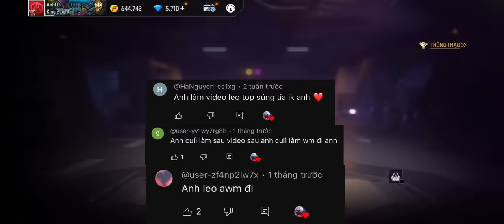[Free Fire] Leo Top Bằng Súng Tỉa “AWM Hoả Băng” Cuối Game Cực Căng “Vua Kill Top 1 Với 31Kills”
Live Và Đăng Kí Ủng Hộ Lì Với Nha❤️❤️
★ Device : ip13 Pro Max

🎼Music1:
🎼Music2:
🎼Music3:

🕐 Time

🚫Bản quyền thuộc về CULÌ TV - Nghiêm cấm đăng lại 🚫
👉🏻 Bản quyền thuộc về CULÌ TV  ✔️